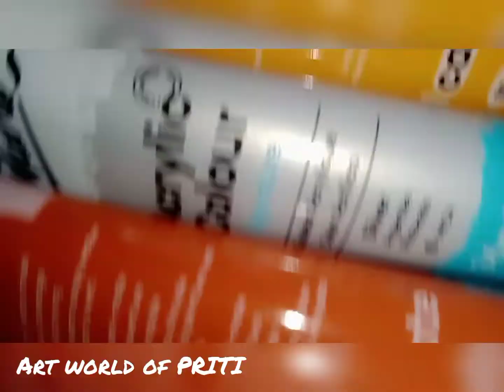Happy ganesh chaturthi to everyone.!! 🙏❤🌼🌺🐾artwork art_world_of _PRITI.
Happy Ganesh Chaturthi! Wishing a beautiful, colourful and cheerful Ganesh Chaturthi to all of you❤. ❤🙏🥰🌼
On this occasion of Ganesh Chaturthi, I wish Lord Ganpati visits your home with bags full of happiness, prosperity, and peace.❤✨✨❤✨✨❤✨❤✨❤✨❤✨❤